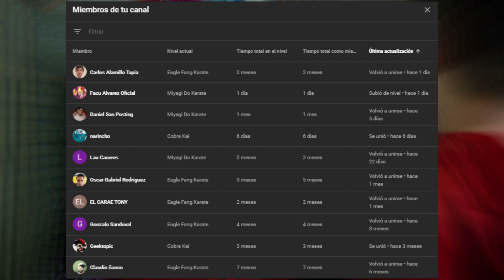¿Cual sera el papel de HAWK en la Temporada 4? | Sera el protagonista | Secretos REVELADOS | CK T4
TE EXPLICO EL ROL QUE TENDRA HAWK EN LA TEMPORADA 4 DE COBRA KAI